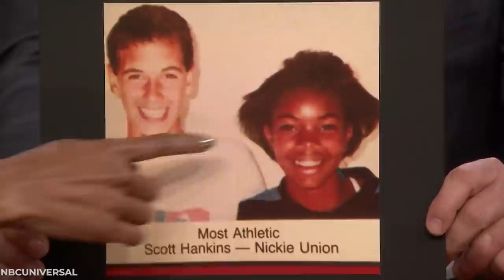Actors That Wore Fake Wigs To Hide A Secret While Filming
20 Actors Who Were Wearing Wigs Or Hair Extensions For A Movie, And WHY!

Who doesn’t love a good wig? While we’ve seen loads of wig fails in movies and films - ie. Millie Bobby Brown as Eleven and Taylor Lautner’s long wig in Twilight - there have also been some really surprising wigs used that were there to cover up something an actor may have been hiding. Though some of what these actors were hiding came as a huge shock to us!
Sarah Hyland from Modern Family has a pretty tragic backstory to her hair loss that resulted in her needing to wear hair pieces and extensions throughout much of the series. What serious health issue was being covered up?

While Millie Bobby Brown did have one of the worst wigs we’ve ever seen in Stranger Things, one of her wigs was so convincing it totally had us fooled. Can you guess which role it was for?
Though women aren’t the only ones who wear wigs in Hollywood… many of the people on our list are men! This includes Robert Pattinson who turned out to be a bit of a hair dive on set when he was shooting the Twilight films.

We’re also going to cover possibly the weirdest and most surprising type of wig we’ve ever heard of. Cara Delevingne really shocked us and let’s just say - we NEVER thought this type of wig existed.
Some of the actors on this list did dye their hair at one point but then due to loads of damage, had to ditch the dye and trade it in for wigs. What all of these actors do have in common is that these wigs totally had us fooled!

00:00 Intro
00:25 Tom Holland
00:53 Millie Bobby Brown
01:20 Robert Pattinson
01:46 Sarah Hyland
02:12 Katherine Heigl
02:40 Ashley Benson
03:03 David Harbour
03:25 Cara Delevingne
03:52 Rachel McAdams
04:11 John Krasinski
04:42 Tatiana Maslany
05:08 Emma Stone
05:24 Sam Heughan
05:46 Dacre Montgomery
06:06 Hugh Jackman
06:29 Michelle Williams
06:53 Hugh Laurie
07:21 Matthew McConaughey
07:49 Gabrielle Union
08:12 Kerry Washington
08:31 Outro

Written by: Thalia GK
Narrated by: Thalia GK
Edited by: Kristian Blaze